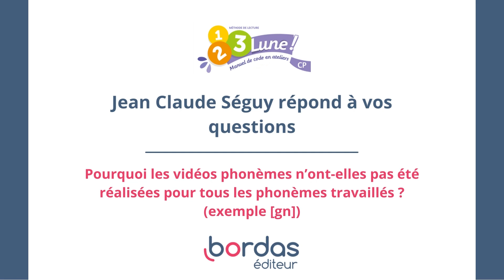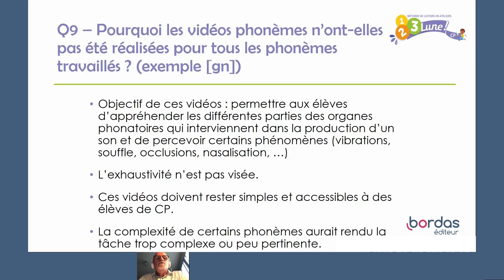123 Lune ! Pourquoi n'y a-t-il pas une vidéo phonème pour chaque phonème travaillé ?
L'objectif des vidéos phonèmes est de permettre aux élèves d'appréhender les différentes parties des organes phonatoires qui interviennent dans la production d'un son et de percevoir certains phénomènes comme les vibrations. L'exhaustivité n'est pas visée et les vidéos doivent rester simples et accessibles pour des élèves de CP ; or la complexité de certains phonèmes aurait rendu la tâche trop complexe ou peu pertinente.